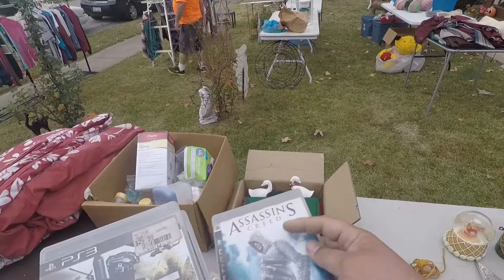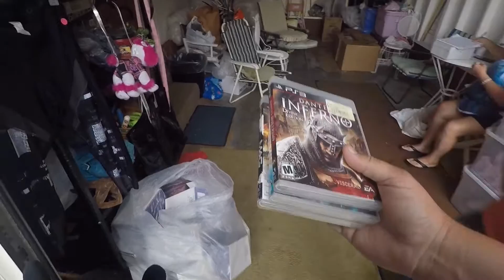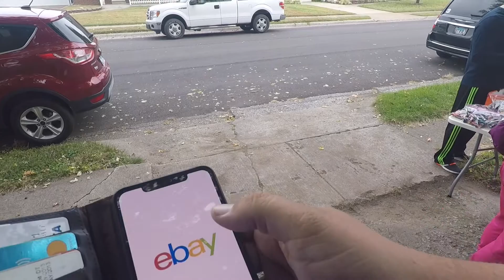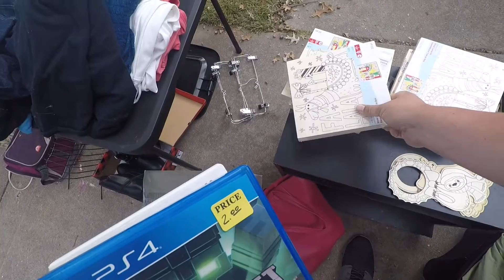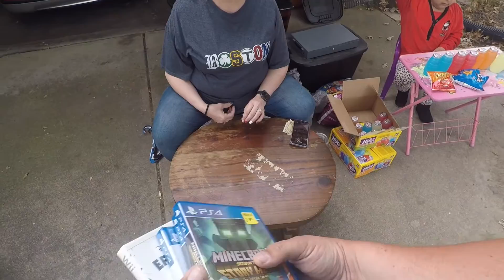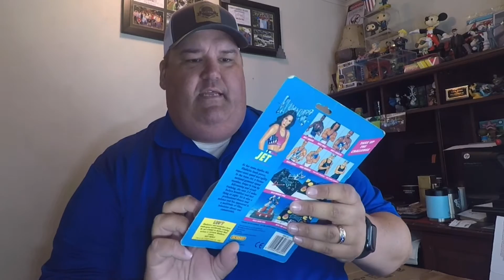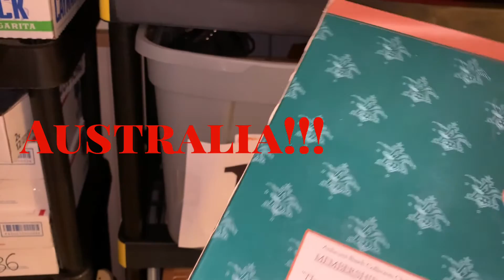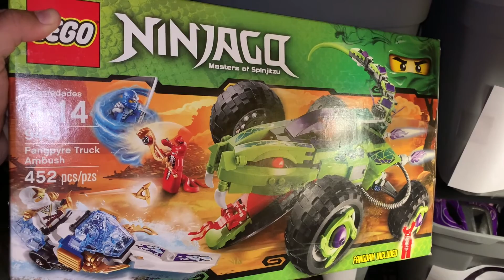Selling on eBay from yard sales same day!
eBay.com/usr/notsoslimpickin

NotSo Slimpickin